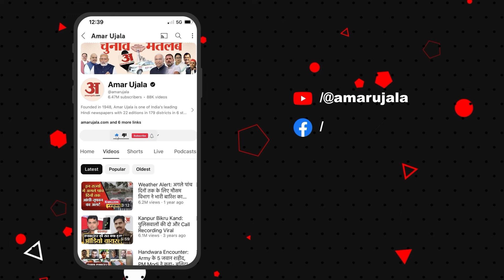Uttarakhand News: मुकेश अंबानी ने किए बदरीनाथ-केदारनाथ धाम के दर्शन, भोग के लिए दान दिए 5 करोड़ रुपए